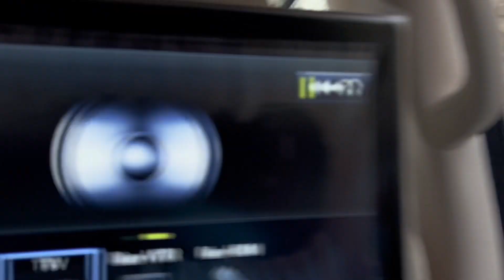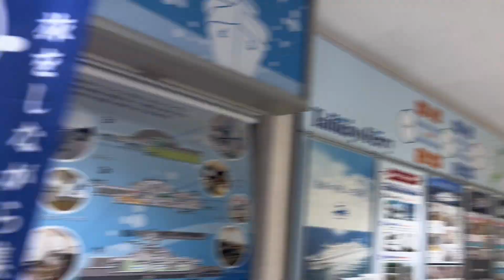Last day Going back to home